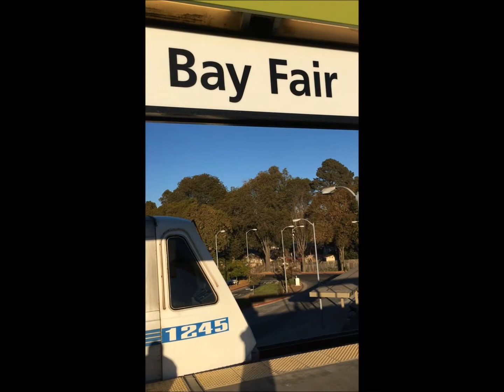IntaPlanet Travel to San Francisco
Travel working at San Francisco one day back